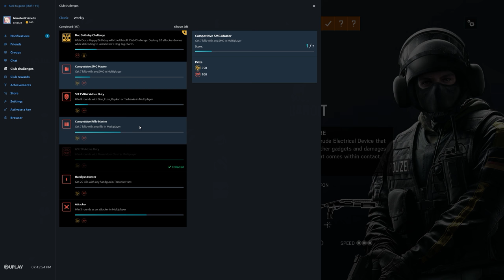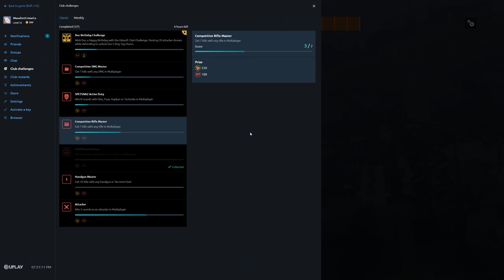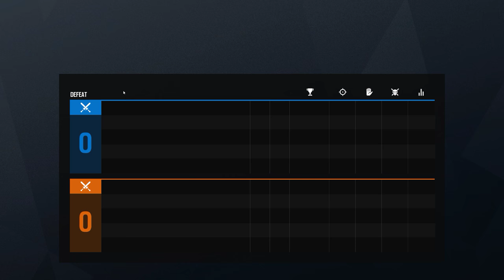Rainbow Six Siege + Part 2800 + Kafe TDM Bomb + Grim Sky pcgaming crew